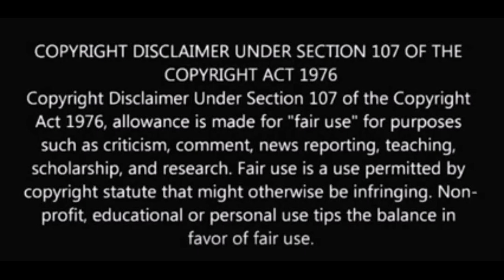Elvis Presley - Bridge Over troubled water [Music teacher's reaction]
Elvis Presley is one of the great voices that has walked this earth. His tone, texture, soul, and magnetic stage presence (swagalicious king! no imitation! ) many have undoubtedly admired and borrowed some of these qualities. No one can borrow all cos there can only be one Elvis!!!